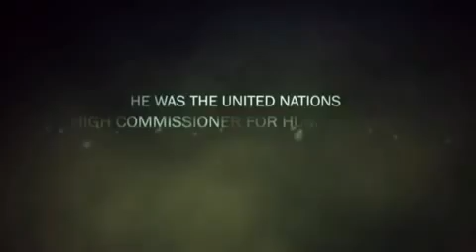Sergio - Official Trailer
An HBO Documentary Films and BBC Storyville presentation, Sergio is the story of the United Nation's go-to guy. A cross between James Bond and Bobby Kennedy, Sergio Vieira de Mello could descend into the most dangerous places, charm the worst war criminals, and somehow protect the lives of the ordinary people to whom he'd devoted his life.

And then came the call: another crisis, and Sergio was the only man for the job. Persuaded by Kofi Anaan, Condoleezza Rice, and Tony Blair, Sergio reluctantly took up his post as U.N. ambassador to Iraq and on August 19, 2003, a bomb struck the U.N. headquarters in Baghdad.

With visceral immediacy, filmmaker Greg Barker recreates the events of a day that will forever live in infamy. Devastatingly powerful, Sergio paints a portrait of a man who gambled with his own life to restore dignity to the lives of others.